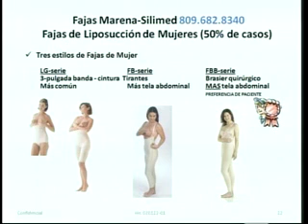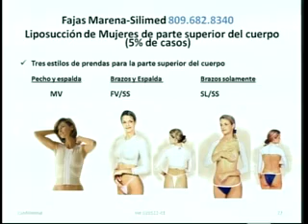12º Episodio - 1ra. Temporada Consultando Al Cirujano - Dr. Luis López Tallaj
12º Episodio - 1ra. Temporada Consultando Al Cirujano - Dr. Luis López Tallaj
Tema: La Lipoescultura